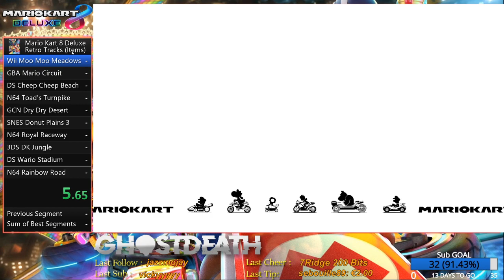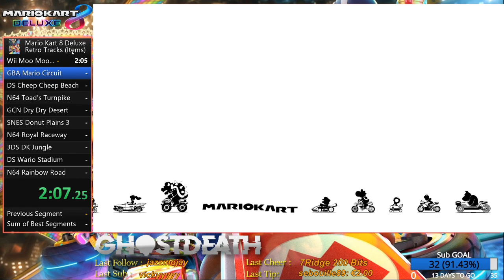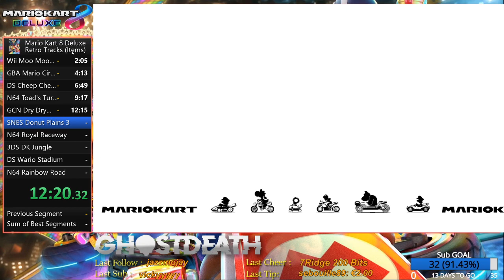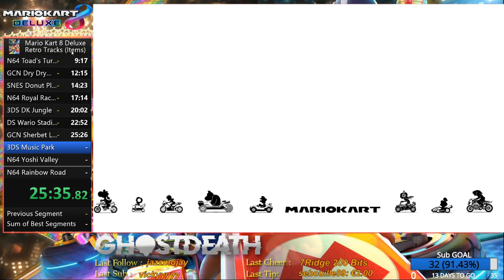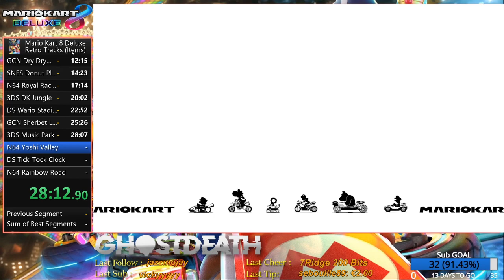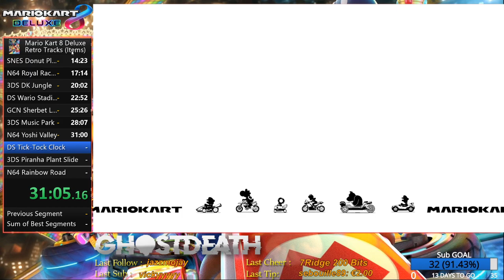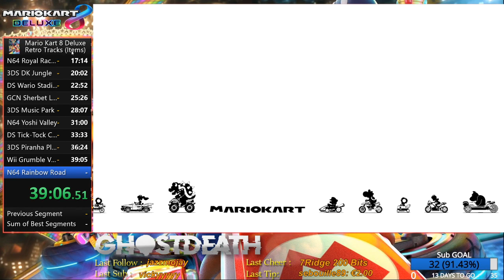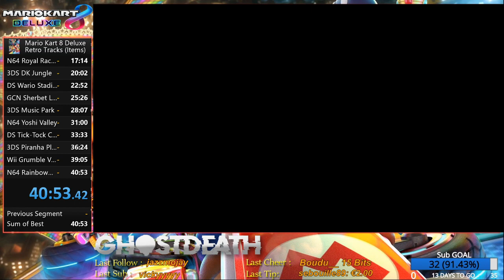Mario Kart 8 Deluxe Speedrun 150cc Retro Tracks with items - 40:53 (Old PB)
1st speedrun for the category Retro Tracks on Mario Kart 8 Deluxe on Nintendo Switch and can't believe i am already 15th on 76 players

Will do the speedrun of all 150cc categories with items